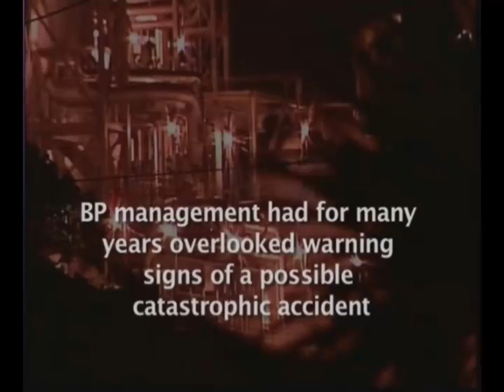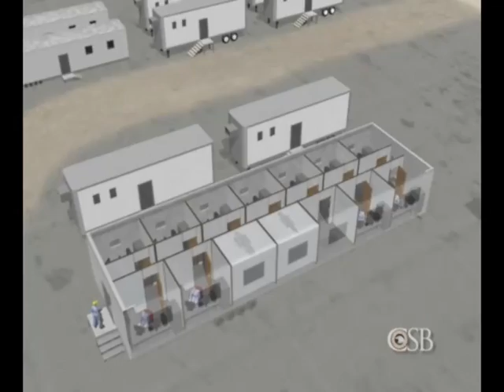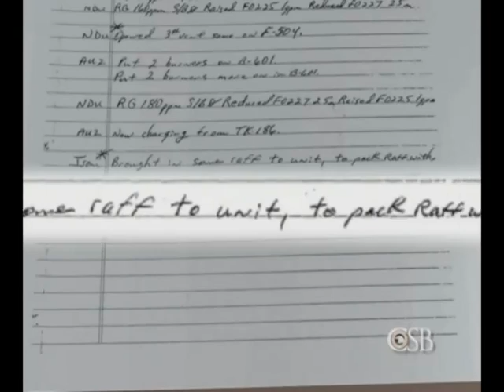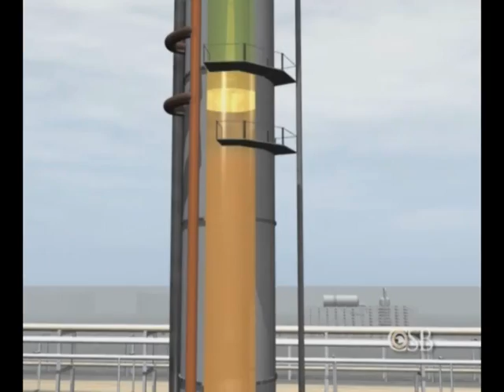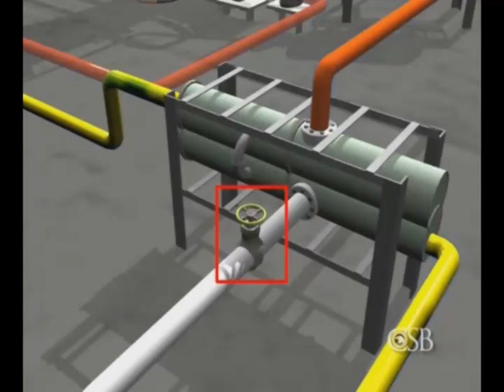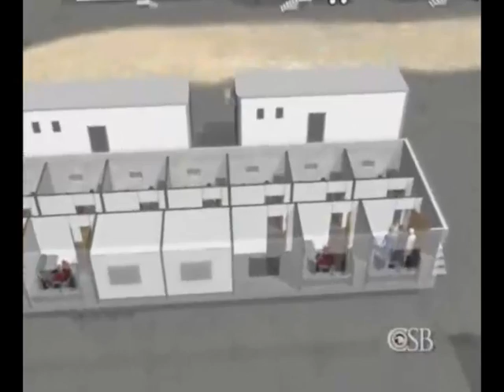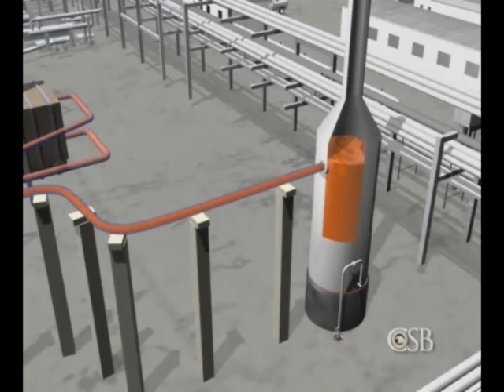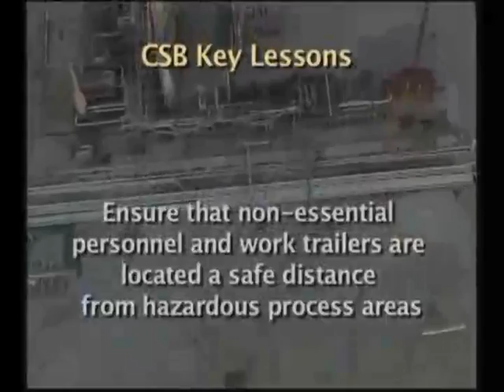SCADA Security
SCADA Security - Cybersecurity ICS